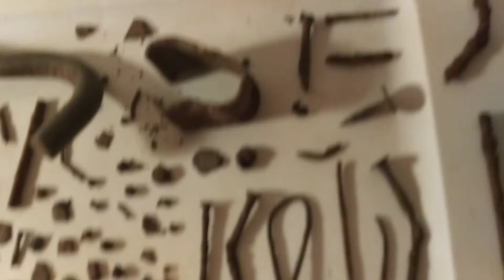My 74th Time Magnet Fishing. (Here's Only My Finds)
I Went To A Nice Place Where People Swim And Take There Animals And they Camp and party And man the crap I found in that water I tell ya how did anyone not get hurt and end up not getting a tetanus shot is beyond me.

I'm using As Always -
Brute Magnetics
1,500 lb Pull Force
Single Sided Magnet

What I Found -

A Long Thick Black Bolt That Looks Broken on each end.

Some Nails.

Some Wound Up And Straight Thin Pieces Of Wire.

Some Washers.

Some Metal Flakes.

Some Small Chunks Of Metal.

Some BB's.

Some Broken Smaller Bolts.

Some Broken Screws.

Some Unknown pieces.

Title - Sunshine

Artist - Delicate Steve

If You Subscribe To Me I Will Subscribe To You But After You Subscribe Leave Me A Comment Saying That You've Subscribed On One Of My Halloween Related Videos  Because I Don't Get Every New Subscriber Notification So When I See The Comment I'll Go Subscribe And Check Out You're Channel And My Comments Aren't Turned Off On The Halloween Vids.

To See My Other Magnet Fishing Finds Check Out My Magnet Fishing Related Playlist.  Here's The Link -